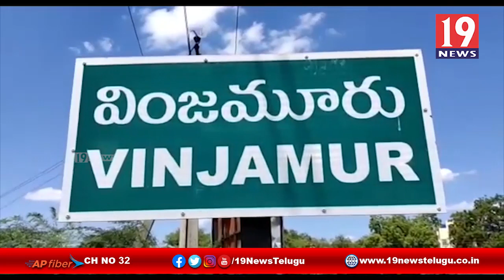రైతులకు భూసార పరీక్షల పై అవగాహన కల్పిస్తున్న వ్యవసాయ అధికారి - వింజమూరు, నెల్లూరు జిల్లా